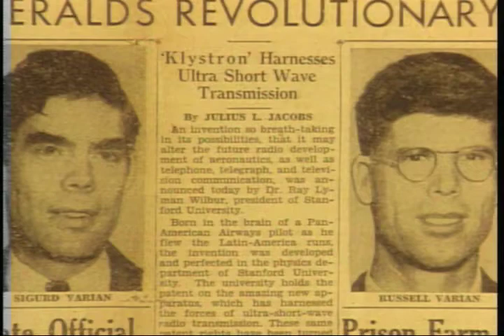The Story of Varian Associates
Walter Cronkite and Jim Gibbons (Dean, School of Engineering at Stanford) tell the story of Varian Associates' beginning.

From the film: Silicon Valley: A 100 Year Renaissance